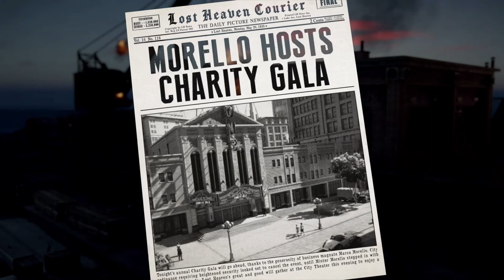MAFIA I : Part 16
جملة فرنسية تعني صفوة الصفوة